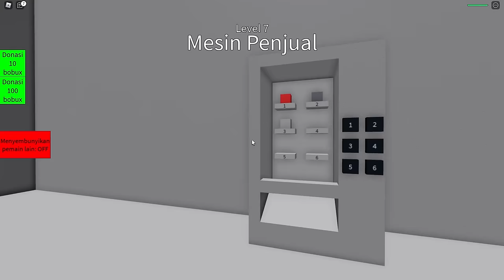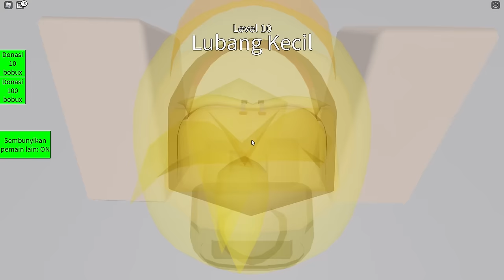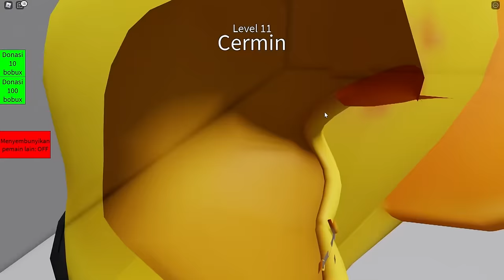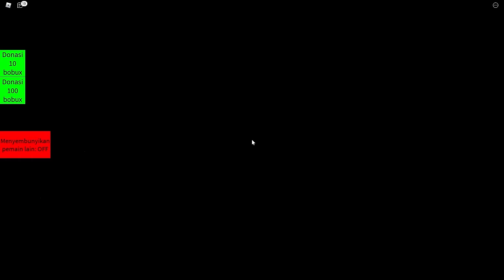Selamat Tinggal Mister!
Game: Try To Die